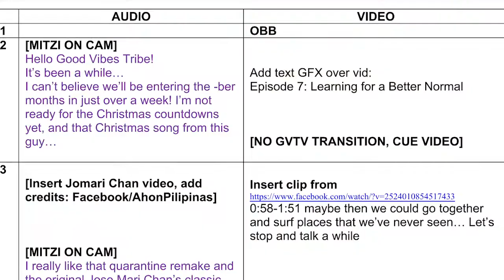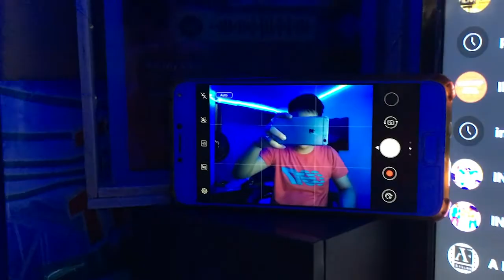All about Basic Broadcasting Tips for Students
Hello, Dancel League and COMMates!

I will share with you super basic tips for broadcasting!

From scriptwriting, audio and video equipment and the like!